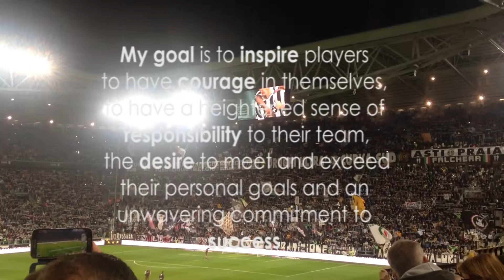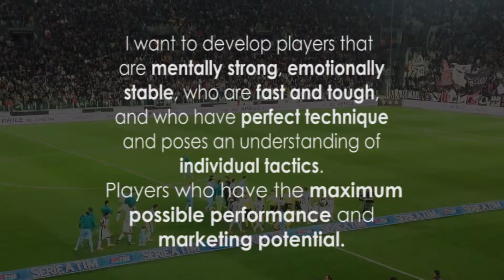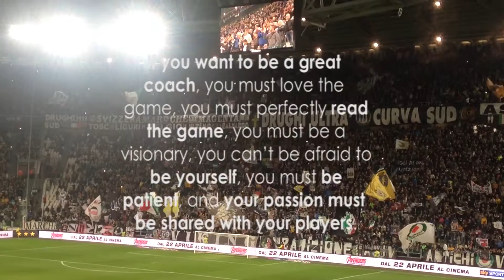Vladimír Klenz_motivační video